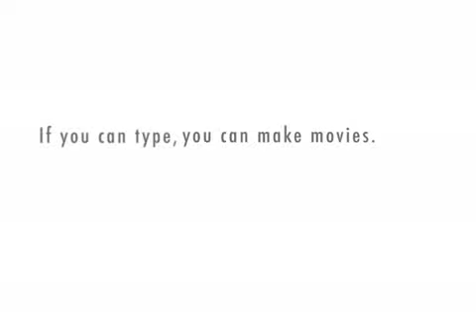Can We Kiss?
After a date, two kids talk about kissing.